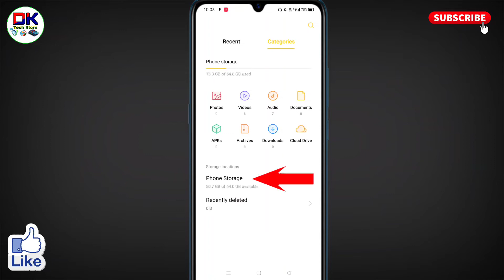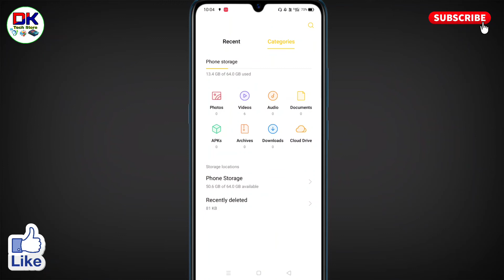realme me call recording delete kaise kare । how to delete call recording in realme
अगर आप यह जानना चाहते है कि realme me call recording delete kaise kare जाते है तो इस विडियो को आप पूरा देखिये। इस विडियो में how to delete call recording in realme के बारे में बताया गया है।